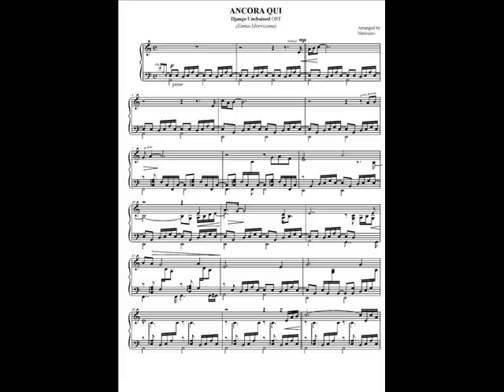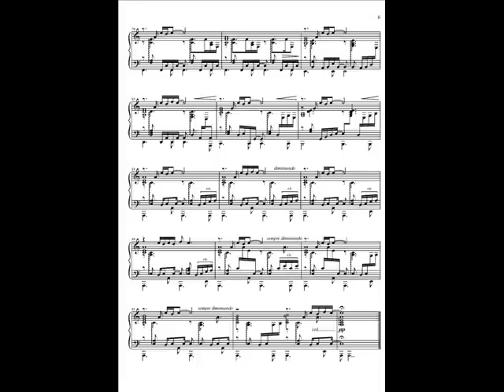Ancora qui - Django Unchained OST (piano solo) Elisa - Ennio Morricone